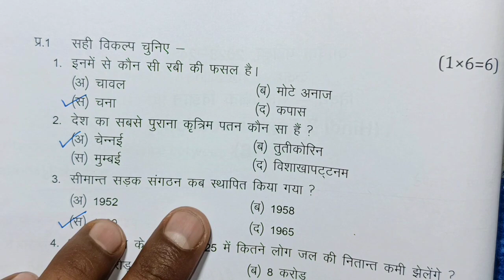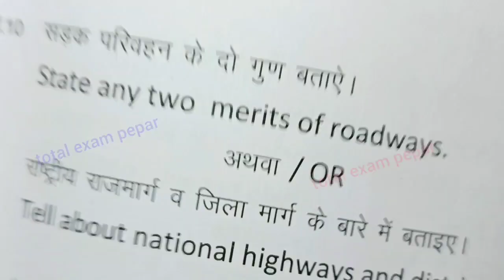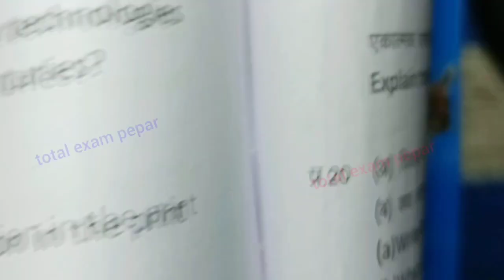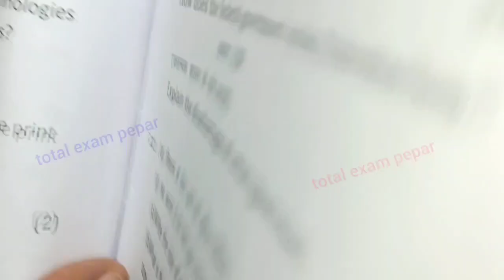class 10 socail science varshik paper 2024 / dasvin samajik vigyan ka paper 26 february पेपर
class 10th social science annual exam paper 2024 / mp board annual exam 20234class 10th samajik vigyan paper
Set A set  B  सेट C  सेट D set e set f Full Solution

class 10 social science annual paper 2024 most important question

आज मैने वार्षिक परीक्षा 2023 24 से कक्षा 10वी विषय सामाजिक विज्ञान का वार्षिक पेपर को समझाया है या फिर varshik paper class 10th social science या varshik paper kaksha dasvin या फिर class 10th varshik paper 2024 social science इसके अलावा varshik paper 2024 10th ka या mp board varshik pariksha या फिर kaksha dasvin vishay samajik vigyan varshik pariksha का पेपर बताया है आशा है की वार्षिक परीक्षा कक्षा 10वी विज्ञान का पेपर पसंद आ गया होगा

(4) kaksha dasvi ka samajik vigyan varshik pariksha

(6)kaksha dasvi vishay samajik vigyan varshik pariksha 2024

board